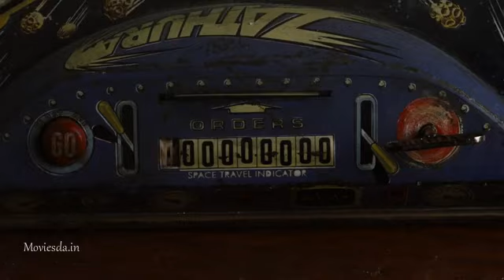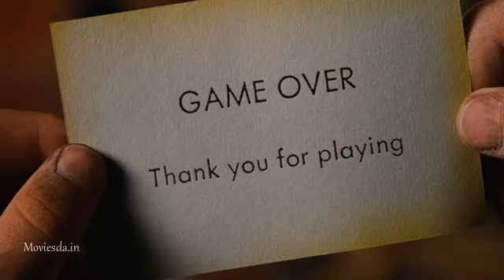Zathura the Space TAMIL Dubed Movie Super Scens Full HD please subscribe My chenail